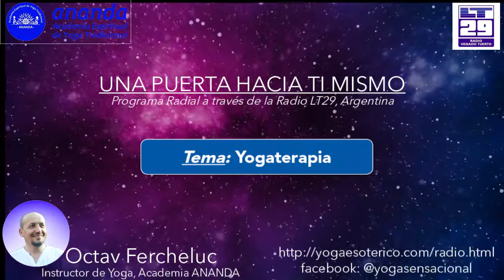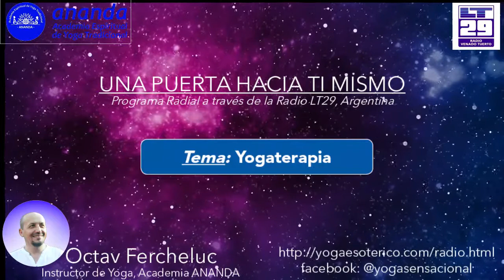Emisión 18–2020 (Yogaterapia) "Una puerta hacia ti mismo" (Radio LT29, Arg.)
🕉 La emisión con el tema "Yogaterapía" a través de la Radio LT29, 1460 AM, 101,3 FM, Argentina, con el instructor de Yoga Octav Fercheluc, Uruguay.
🕉 Contenido -  Presentación del Yoga como un sistema terapéutico con sus múltiples funciones en todos los niveles del ser.
🌈 Horarios de las transmisiones del programa (Argentina, Uruguay):
🕉 Fecha de la transmisión - 1 y 2 de agosto del 2020